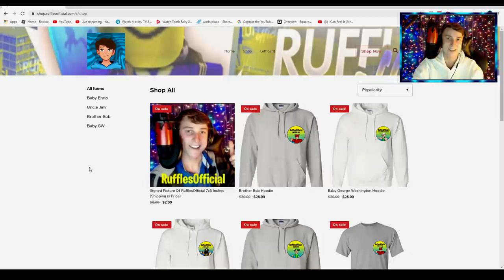BROKEN TRAFFIC LIGHTS CAUSE INTERSECTION CRASH! *LEGS BURNED OFF* Southwest Florida Roleplay